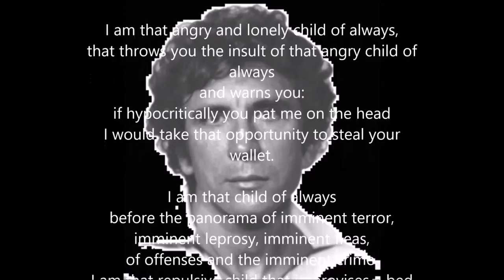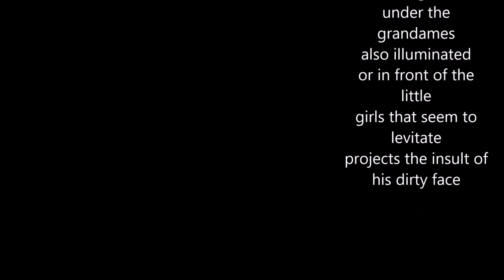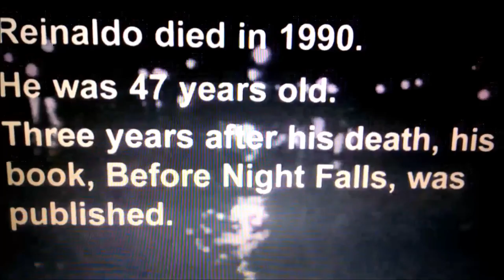I Am That Angry Child of Always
Reinaldo ARENAS, Cuban Dissident Poet, Exile (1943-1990)

Poetry in Translation (CXXIII): Reinaldo ARENAS (1943, Cuba – 1990 New York), Poet Cubanez – “My Lover the Sea” – “Iubita mea Marea” – “NIÑO VIEJO”

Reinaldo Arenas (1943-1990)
Cuban revolutionary poet & author,
exiled in NYC under Castro

My Lover the Sea
I am that child with the round, dirty face
who on every corner bothers you with his
“can you spare a quarter?”

I am that child with the dirty face
no doubt unwanted
that from far away contemplates coaches
where other children
emit laughter and jump up and down considerably

I am that unlikeable child
definitely unwanted
with the round dirty face
who before the giant street lights or
under the grandames also illuminated
or in front of the little girls that seem to levitate
projects the insult of his dirty face

I am that angry and lonely child of always,
that throws you the insult of that angry child of always
and warns you:
if hypocritically you pat me on the head
I would take that opportunity to steal your wallet.

I am that child of always
before the panorama of imminent terror,
imminent leprosy, imminent fleas,
of offenses and the imminent crime.
I am that repulsive child that improvises a bed
out of an old cardboard box and waits,
certain that you will accompany me.

ese niño que impone arduos y aburridos ensayos
y hasta novelas, aún más aburridas, sobre “los bajos fondos”.
Ese niño, ese niño,
ese niño de cara airada y sucia que impone arduas
y siniestras revoluciones
para luego seguir con su cara aún más airada y sucia.
ese niño ante el panorama siempre inminente
(sólo inminente)
del inminente espanto, de la inminente lepra, del inminente
piojo,
del delito o del crimen inminentes.
Yo soy ese niño repulsivo que improvisa una cama
con cartones viejos y espera, seguro, que venga usted a
hacerle compañía.

NOTE:
Original Spanish version provided through the kind offices of
Mr. Ray Escamez, Madrid, to whom the Editor expresses his grateful thanks.

OBITUARY:
Reinaldo Arenas, 47, Writer Who Fled Cuba, Dies
By EDWIN McDOWELL
Published: The New Yok Times, December 09, 1990

Reinaldo Arenas, a novelist who spent several years in prison in Cuba under Fidel Castro, committed suicide on Friday in his apartment in Manhattan, the police said. The 47-year-old author was suffering from AIDS, his literary agent, Thomas Colchie, said.
After a decade of struggling to become a successful writer in the United States, to which he escaped during the Mariel exodus from Cuba in 1980, Mr. Arenas at his death had five novels under contract as well as a recently completed autobiography.
Mr. Arenas’s works were not always easy going, leading one reviewer to say they were “in the sardonic nightmare tradition” of Francisco Gomez de Quevedo y Villegas, the picaresque 17th-century Spanish novelist, and of Goya, whose “black paintings” were of macabre subjects. Reviewing the novel “Farewell to the Sea” in The New York Times, Jay Cantor wrote: “Mr. Arenas is not interested in ordinary realistic drama. He wants to give the reader the secret history of the emotions, the sustaining victories of pleasure and the small dishonesties that callous the soul.” Teen-Age Revolutionary
Born in the rural Oriente province of Cuba on July 16, 1943, Mr. Arenas began writing as a child. He joined Castro’s revolution as a teen-ager and moved to Havana in 1961. He was a researcher in the Jose Marti National Library from 1963 to 1968.
In 1965, his novel “Singing From the Well,” was awarded first honorable mention by a committee of judges headed by Alejo Carpentier, the diplomat and Cuba’s most famous contemporary novelist. The book won the Prix Medici in France for the best foreign novel of 1969 but was never reprinted in his homeland because Mr. Arenas, like other homosexuals, had become the object of the Castro regime’s disfavor.
His second novel, published here in the late 1960’s by Harper & Row under the title “Hallucinations,” was never published in Cuba.